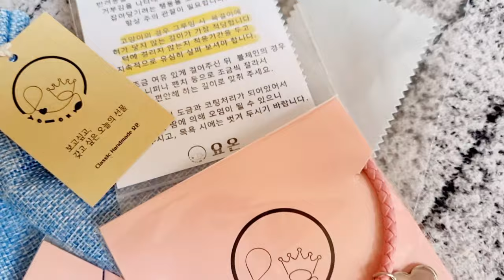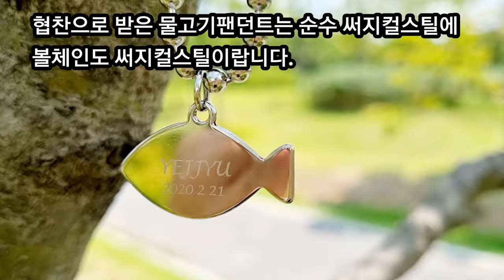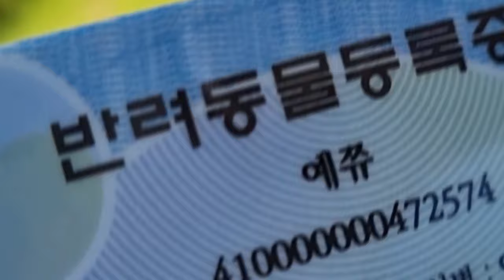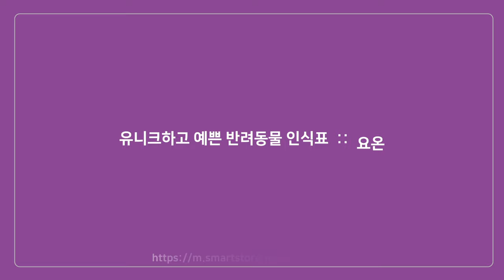Yejjyu's tried(4) 유기견 예방 반려동물 이름표 목걸이 요온 (시츄 강아지,고양이 인식표)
반려동물 등록 하셨나요?

등록된 동물의 소유자를 신속하게 찾을 수 있도록 동물보호법 시행규칙 제11조 규정을 유지``

외출 시 소유자 연락처 표시한 인식표 필수이며,,,
위반 시 과태료 50만 원 부과한다고 합니다.

동물학대와 유기는 심각한 범죄입니다!
강화된 동물보호법이 동물권 강화는 물론
반려인과 비반려인의 행복한 공존에
한걸음 더 다가가는 시작이 되길 ... 동물과 사람이 함께 행복한 세상으로- ㅡ

반려동물 이름표 목걸이! 산책 시 필수가 되었죠!

강아지인식표 목걸이  유니크한 디자인의 요온 소개해요.

목걸이 팬던트 앞에는 반려견이름/ 뒤에는 반려인 연락처 또는 등록번호 각인할 수 있어요.

시츄 예쮸는 완료~♡